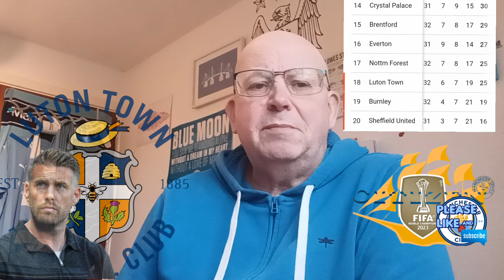CITY Vs Luton 13/4/24 "Bernard's Pep's Eleven" Preview Man City Channel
Mike & Bernie Catch Up On All Things City Incl Madrid Preview

My Links:
Also @Bernard_Dinneen
Facebook: Bernard Dinneen (links to Movie Game Nostalgia)